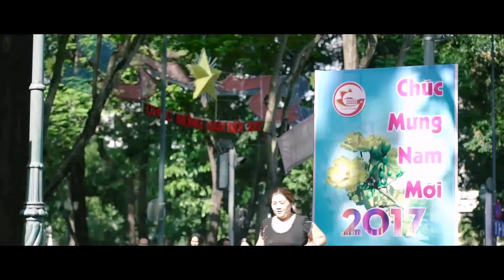MV Thanh Pho Tre